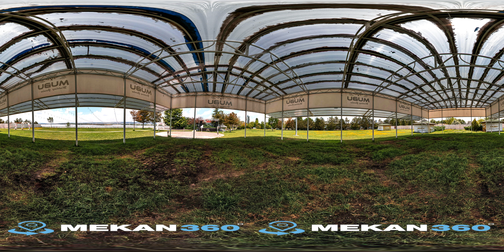Mubu Garden | Gölbaşı Ankara